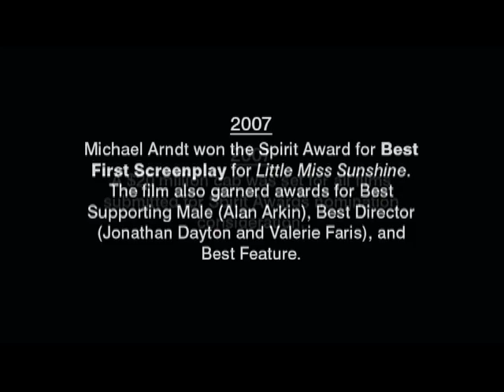2007 - Best First Screenplay Michael Arndt